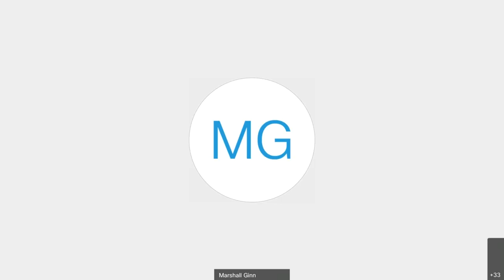Medical Leadership Huddle - April 17, 2020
Want to know the latest on our response to COVID-19? We'll be sharing weekly video updates to keep you informed. Thank you for your continued support in keeping our community healthy and safe!